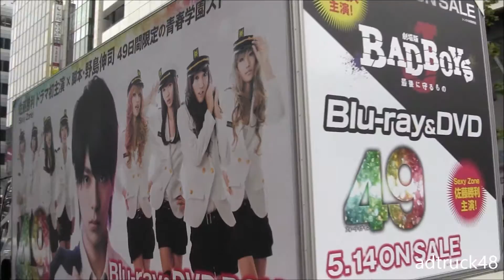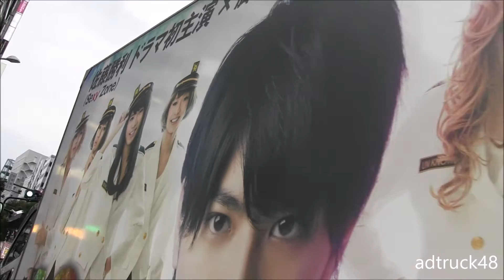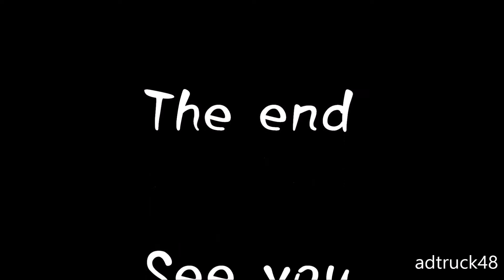中島健人「BAD BOYS J -最後に守るもの-」 ＆ 佐藤勝利「49」のアドトラック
渋谷を走行する、中島健人（Sexy Zone）　劇場版「BAD BOYS J -最後に守るもの-」　＆　佐藤勝利(Sexy Zone)連続ドラマ初主演「49」のアドトラック。